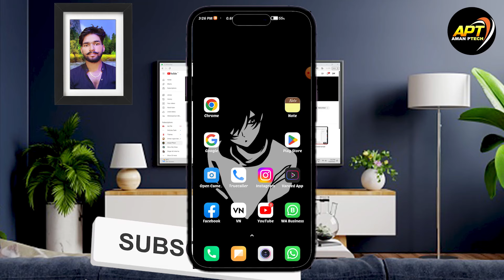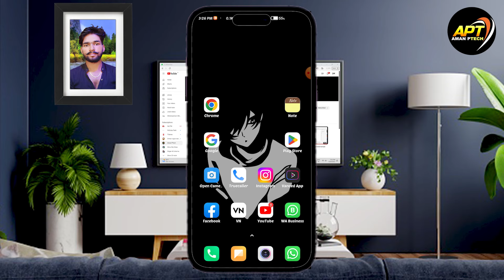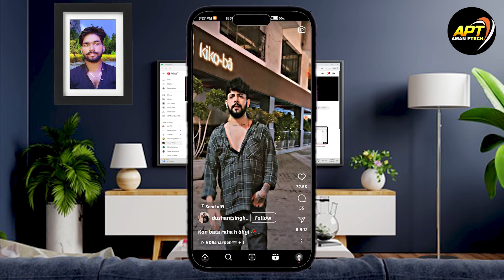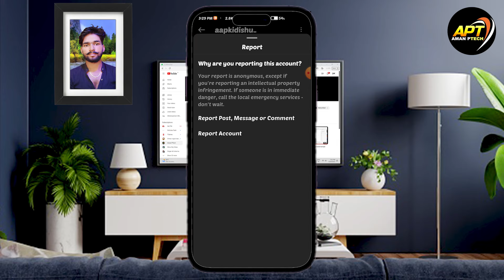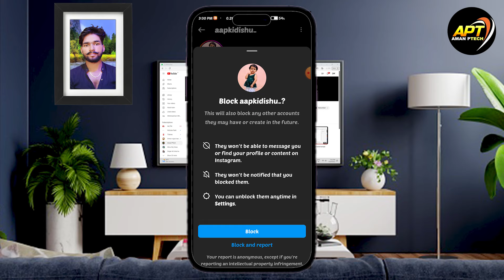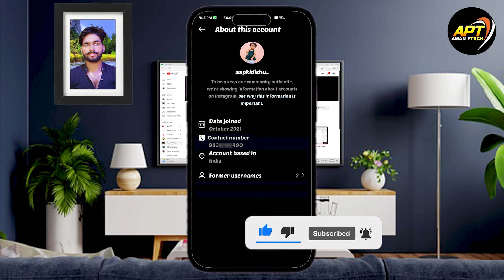Instagram se mobile number kaise nikale | Instagram id se kisi ka bhi number kaise nikale 2023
kisi ka mobile number se instagram id kaise nikale
instagram se mobile number kaise nikale
instagram se kisi ka bhi mobile number kaise nikale
instagram se kisi ka bhi number kaise nikale
kisi ka mobile number se uski instagram id kaise nikale
mobile number se instagram id kaise pata kare
phone number se instagram id kaise pata kare
instagram se number kaise nikale
mobile number se instagram account kaise pata kare
how to check instagram id by mobile number
instagram se number kaise nikale 2023
instagram se kisi ka bhi mobile number kaise nikale 2023